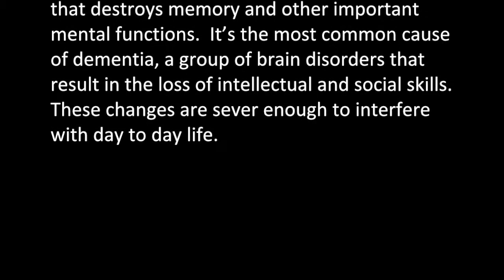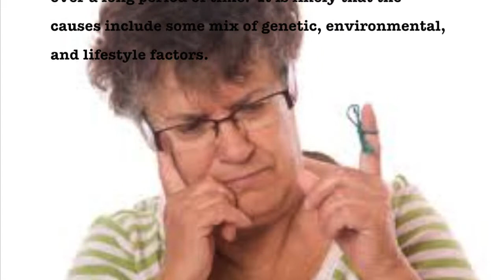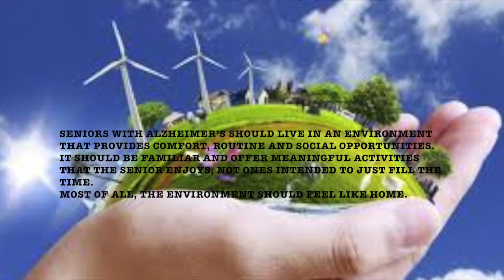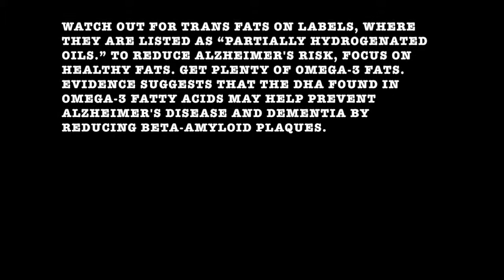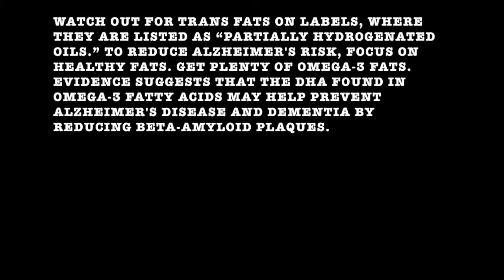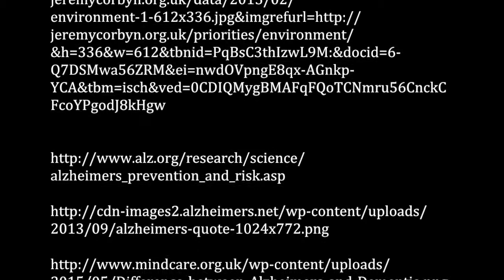Alzheimer's Disease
Alzheimer's Disease by Reeda Elmrani